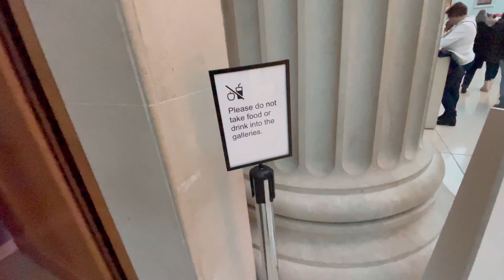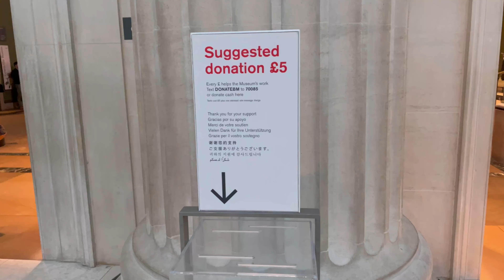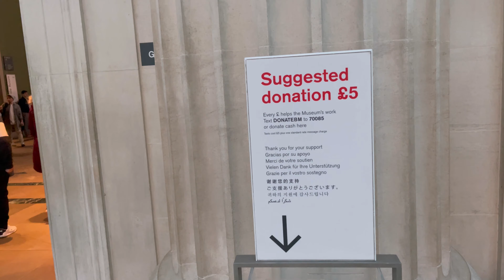Best places to visit in london | british museum london | Shahzain Yasir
best places to visit in london
British history meusum
Nice place